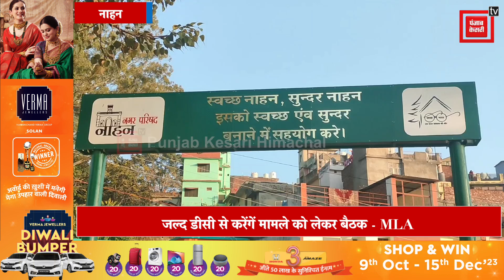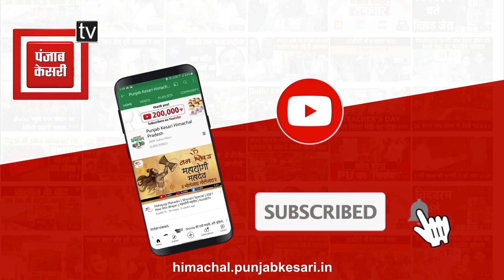कांग्रेस MLA ने भाजपा MC पर लगाए आरोप, लाखों रुपए दिए लेकिन नही शुरू हो पा रहे कार्य